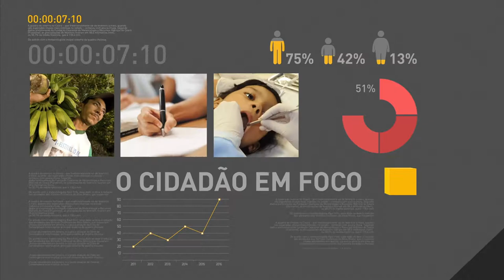BOLETIM REPÓRTER NBR 18h - 11 de dezembro de 2017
REPÓRTER NBR 18h - 11.12.17: Prorrogada por mais 90 dias permanência da Força Nacional no Amazonas. E mais: nesta segunda-feira (11) cerca de 13 milhões de famílias brasileiras começam a receber a parcela deste mês do Bolsa Família.